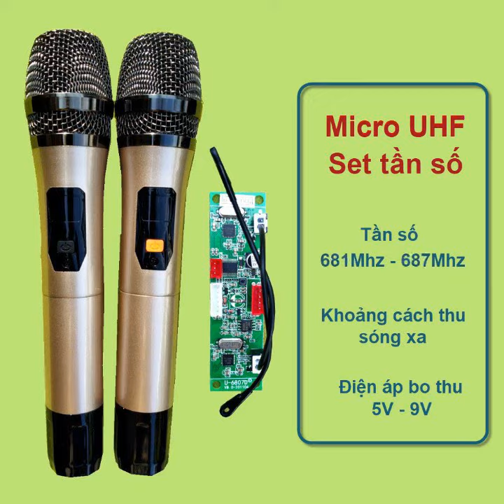MICRO KHÔNG DÂY LOA KÉO LOẠI CAO CẤP TẦN SỐ UHF THÂN NHÔM NGUYÊN KHỐI SET TẦN SỐ CHỈNH ÂM LƯỢNG